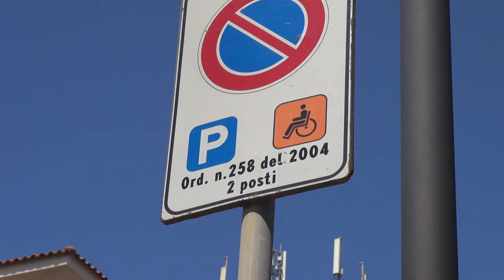DISABILI ''INVISIBILI'' NEL POST PANDEMIA, APPELLO DELLA CONSULTA